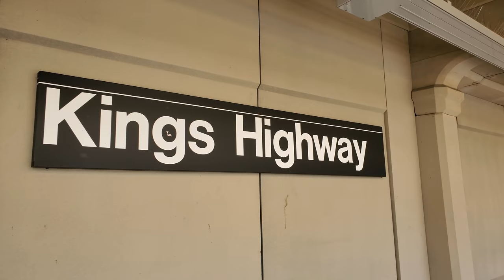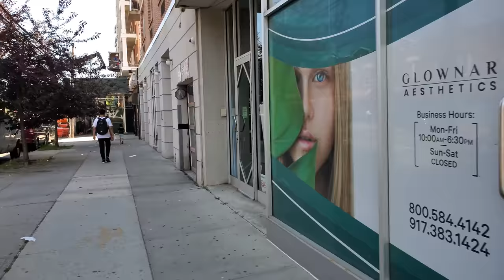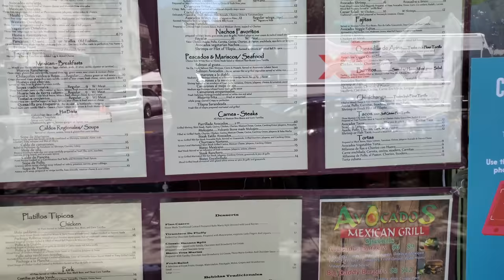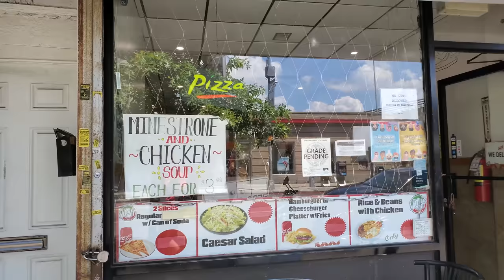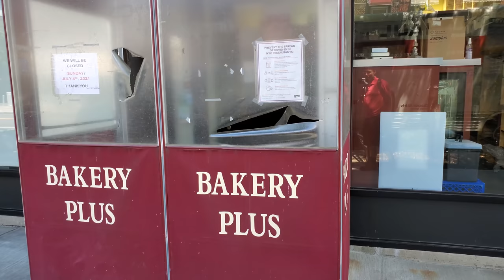Walking NYC : Kings Highway - Gravesend, Brooklyn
I take a walk on Kings Highway in the Gravesend neighborhood of Brooklyn. This street was originally an Indian trail, but is now home to many restaurants, businesses, and residences. It is named after the Brooklyn's county name of Kings, which was named in honor of Kings Charles II of England.

💲 Support Me 💲

😀 Social 😀

Recorded Using Samsung Galaxy S10 5G